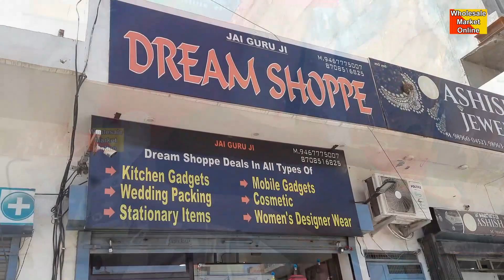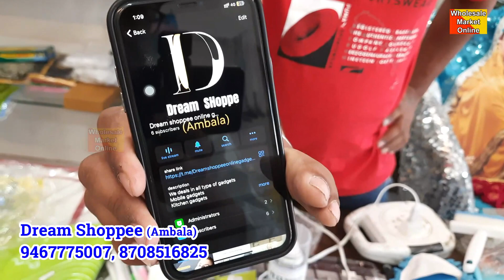Electronic, Kitchen Smart Gadget Wholesale | Unique Product Business | Ambala Market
10/- में खरीदो 50/- में बेचो | Wholesale Smart Gadget, Unique Product Business | Ambala Market

Shop Name: Dream Shoppe,
Court Road
Near Union bank
Ambala city.